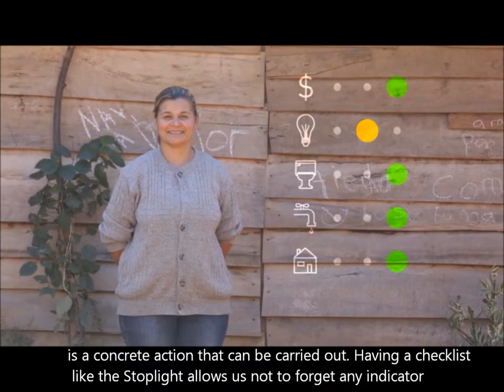Luis Fernando Sanabria: "Poverty Stoplight" -- Families Mapping Their Pathway out of Poverty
2015 State of the Campaign Report Expert Interviews

Luis Fernando Sanabria explains how Fundación Paraguaya’s Poverty Stoplight Tool works through the designation of three colors (red, yellow, and green) to determine a family’s poverty level. He also points out that the Poverty Stoplight Tool can be used to map a community to aid the organization guide public works in providing services.

Luis Fernando Sanabria explique comment l’outil de mesure de pauvreté, le Poverty Stoplight (feu de signalisation contre la pauvreté,)de la Fundación Paraguaya utilise trois couleurs (rouge, jaune et vert) pour déterminer le niveau de pauvreté d’une famille. Il souligne également que ce Poverty Stoplight Tool peut être utilisé par les communautés pour aider des services publics dans leurs missions.

Luis Fernando Sanabria explica cómo funciona Semáforo de Eliminación de pobreza, la herramienta de medición de pobreza de la Fundación Paraguaya. El Semáforo de Eliminación de Pobreza utiliza tres colores (rojo, amarillo y verde) para determinar el nivel de pobreza de una familia. Luis Fernando también señala que esta herramienta puede ser utilizada para elaborar mapas de comunidades con el fin de guiar la prestación de servicios públicos.